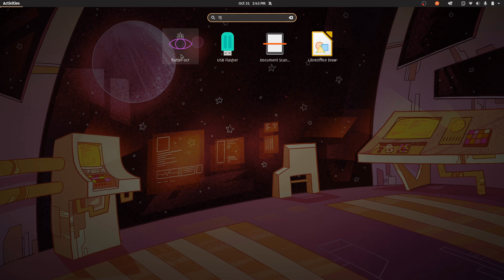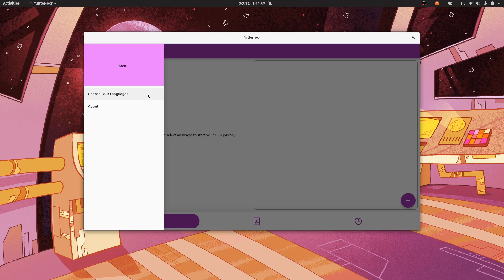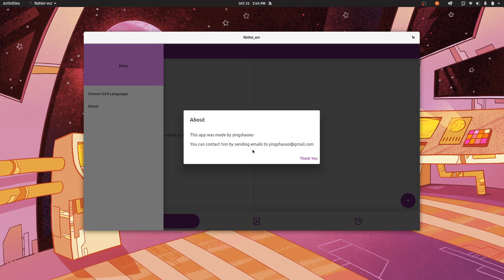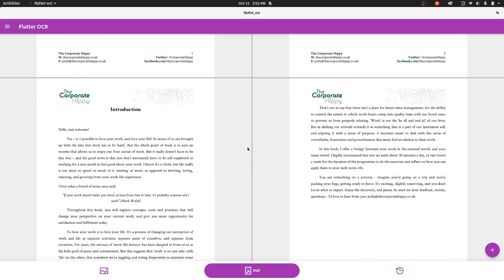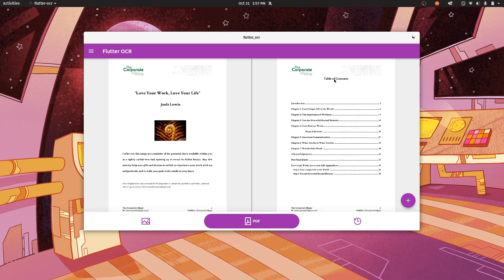Flutter OCR version 1.1 upgrade details